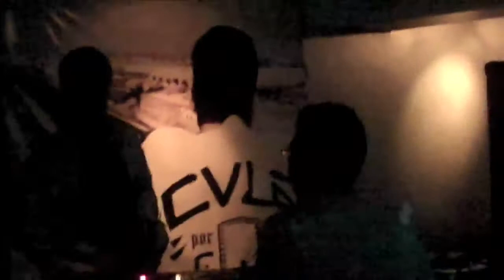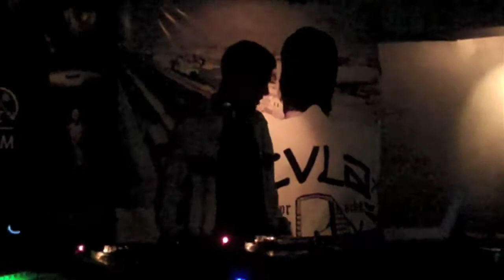Snowman :: Breaking Atoms July 2009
BREAKING ATOMS ∆ JULY°28°2009
DIBIASE || KUTMAH || TOKIMONSTA || SNOWMAN || DAK